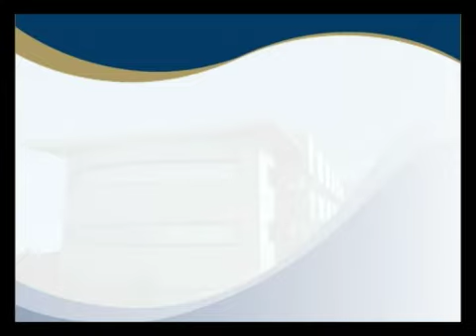AXARQUIA 24-10 ANTES DE LAS 10, PRESENTA ADOLFO ARJONA-ENTREVISTA A DON RAFAEL YUS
Programa emitido por Axarquia 24 Television Diez Antes de las diez, presenta Adolfo Arjona, Entrevista a Don Rafael Yus, Presidente de Gena-Ecologistas en Acción (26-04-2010)